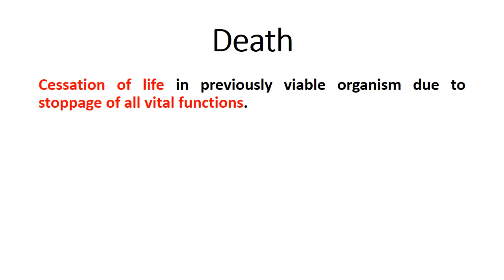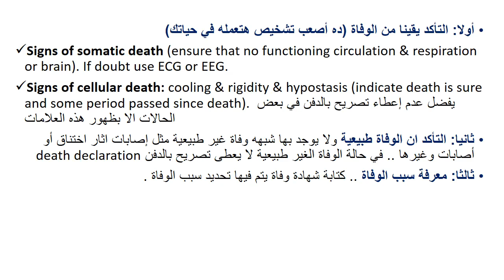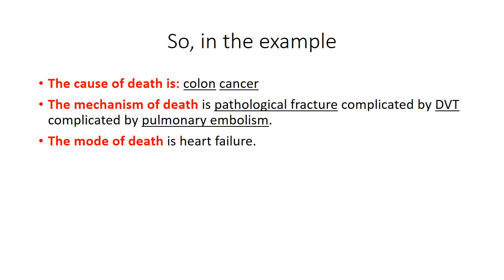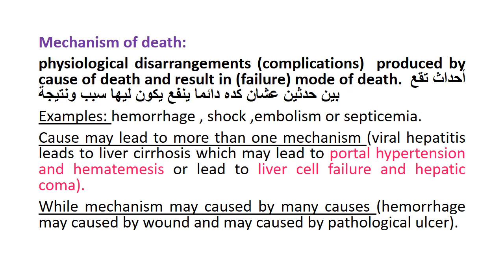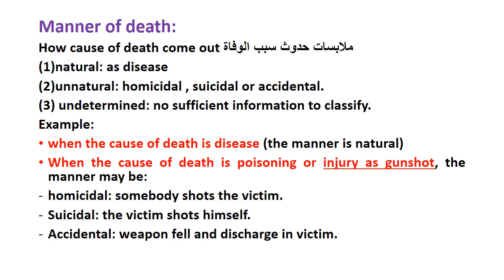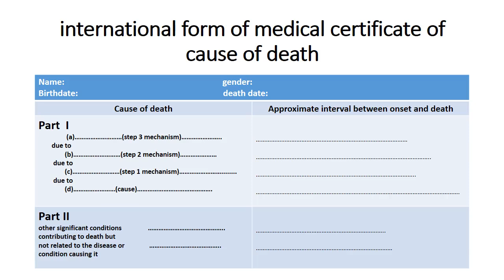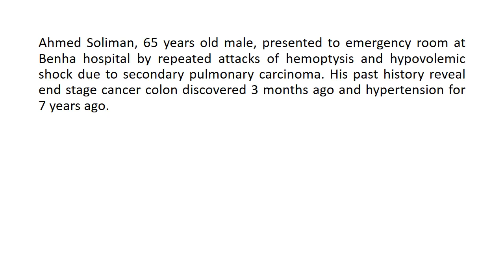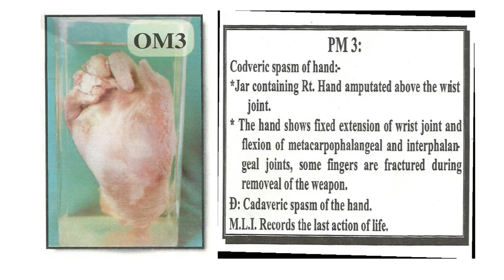death certificate forensic